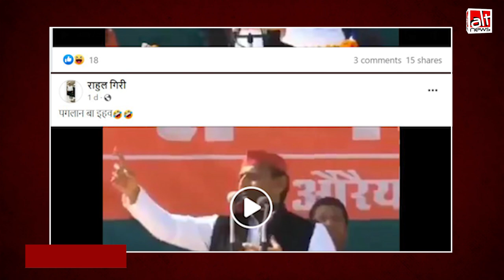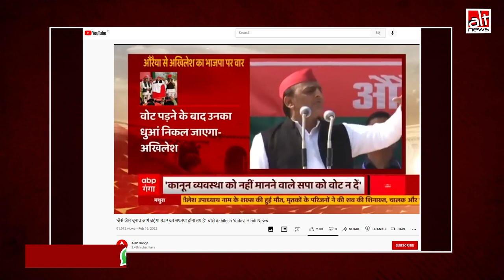UP Election: SP नेता Akhilesh Yadav का एडिटेड वीडियो वायरल, जानिए सच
Amid elections in UP, a video of Akhilesh Yadav was shared with the claim that he appealed for votes from lawbreakers and those who wish to commit atrocities on the poor. The video is edited. WATCH